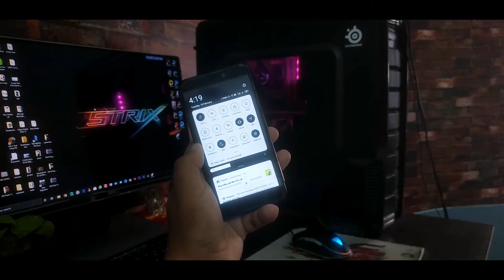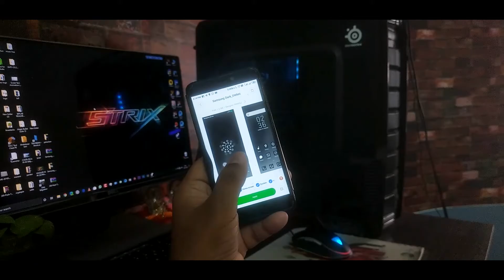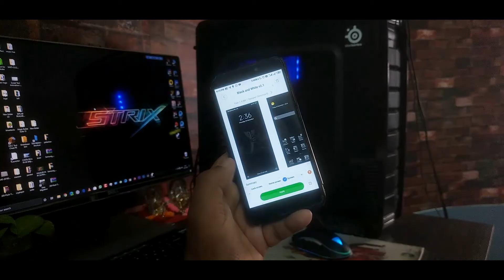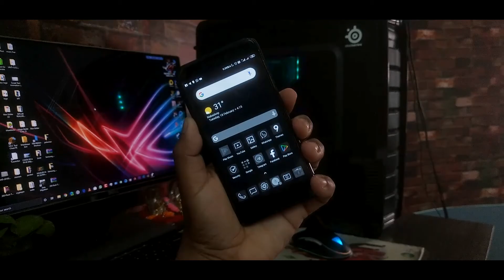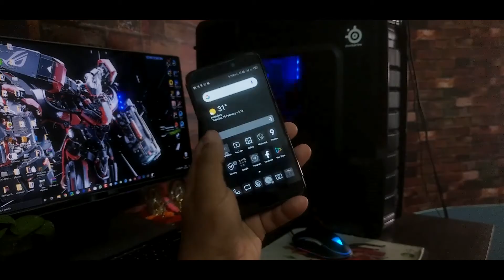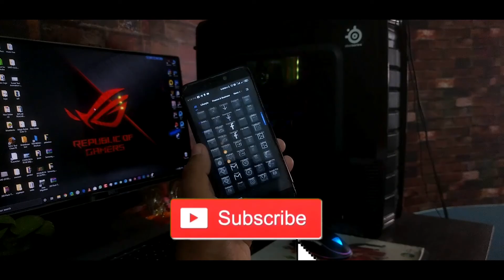miui black and white (B & W) theme for any miui user| K20/K20 pro and AMOLED user must try.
hello doston, aaj ham aapako yea video mea MIUI base Black & White theme aap kyse apka miui device ki upar apply karenge yea video mea janne milega . asa kartahu video sabhi ka achha lagega. agar video achha lage to video mea eak like digiyea, Aur channel mea nayea ho to subscribe jarur kijiyea, keauki mea istara ki video banate rahatahoo.